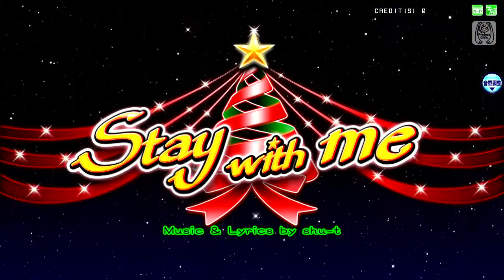【Project DIVA Arcade FT】Meiko 【Stay with me】